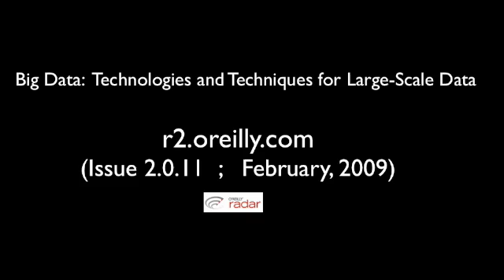Big Data: Technologies & Techniques for Large-Scale Data (LONG version, III of IV)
O'Reilly's belief that facility in managing and analyzing large amounts of data distinguishes market leading companies, led to a recent report designed to help users understand the different large-scale data management techniques (see r2.oreilly.com  (Issue 2.0.11, February, 2009) ). Ben Lorica recently sat down with his co-author, Roger Magoulas (Director of Research at O'Reilly), who agreed talk about the report and Big Data in general. Roger highlights what they found to be the key technology dimensions for evaluating  data management solutions. The video ends with a glimpse into future technologies and general advice to organizations interested in improving their proficiency in handling data.